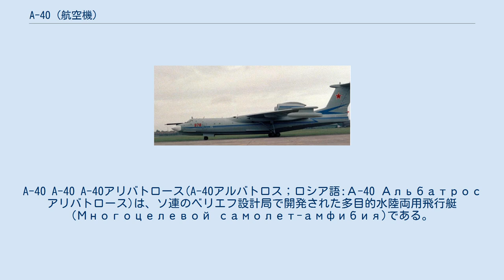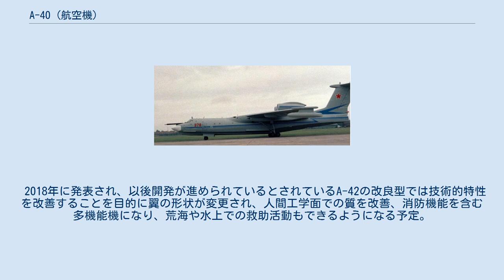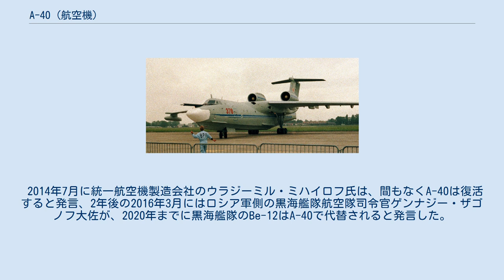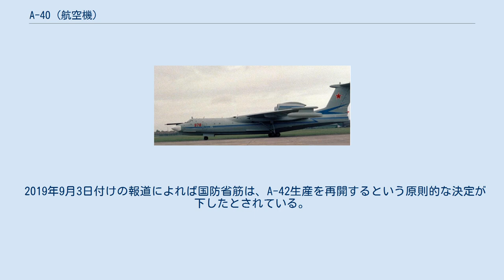A-40 (航空機)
ソ連・ロシアの航空機
A-40 A-40 A-40アリバトロース(A-40アルバトロス；ロシア語:А-40 Альбатросアリバトロース)は、ソ連のベリエフ設計局で開発された多目的水陸両用飛行艇(Многоцелевой самолет-амфибия)である。
「アリバトロース」はロシア語で「アホウドリ」のこと。
北大西洋条約機構(NATO)では、「マーメイド」(Marmaid:人魚)というNATOコードネームを割り当てた。
1機の試作機と70%まで組み立てられた2号機が存在する。
 A-40はBe-12の後継機として開発、1986年に初飛行を果たした。
第二次世界大戦後、アメリカ合衆国をはじめとする航空先進国の多くでは大型飛行艇は不要であるという結論が出されていたが、ソ連では1960年のBe-12に続いてさらに大型の飛行艇を開発した。
A-40の重量は86トンに及び、主翼後方上下に搭載した4 基のジェットエンジンによりTu-154などのジェット旅客機と同じ速度で飛行した。
2基のメインエンジンには、D-30KVPが選ばれた。
この大型エンジンのすぐ下には、離水時に使用する補助エンジンとして小型のRD-60K(РД-60К)が搭載された。
 A-40は対潜任務を第一の目的としていた。
ラジオ・オケーター・アンテナを備えた照準・捜索システム「ソヴァー」(«Сова»サヴァー:「梟」の意味)を機首レドームに搭載した。
最大機内武装積載量は6,500 kgで、3発までの対潜魚雷「オルラーン」(«Орлан»アルラーン:「鷲」の意味)、または4発から6発の対潜ミサイル「コールシュン」(«Коршун»コールシュン:「鳶」の意味)、「ヤーストレプ」(«Ястреб»ヤーストリェプ:「鷹」の意味)、「オリョール」(«Орел»アリョール:「鷲」の意味)を搭載、主翼下面には空対艦ミサイルKh-35(Х-35)を搭載できた。
 A-40をベースに捜索・救難機として開発されたA-42あるいはBe-42(Бе-42)、旅客機型Be-40P(Бе-40П)が計画された。
A-42は1988年に開発契約を結んだ。
 2000年にはロシアで開催された「水上機サロン2000」(「ギドロアヴィアサロン2000」；«Гидроавиасалон-2000»)にも参加し、ここでA-40の新しい対潜哨戒機派生型であるA-40M(А-40Мアー・ソーラク・エーム)の計画が発表された。
この機体は翼面下のエンジンを新しい1,4000馬力のD-27(Д-27) 2基に変更するなどの改設計を行っていた。
モトール・シーチは、アヴィアサロンでD-27の飛行艇向けプログラムを発表した。
このエンジンの使用は、燃費や能力の向上を可能とし、特に航続距離などの性能をより高めるものとされた。
 2018年に発表され、以後開発が進められているとされているA-42の改良型では技術的特性を改善することを目的に翼の形状が変更され、人間工学面での質を改善、消防機能を含む多機能機になり、荒海や水上での救助活動もできるようになる予定。
エンジンは新しいPD-14に換装するとされたが、D-27を搭載し航続距離を9,300 kmに拡大するオプションも検討している。
空中給油システムも提供される見込み。
アビオニクス面では改善された照準レーダー、熱探知機、海波を測定するための飛行ナビゲーションシステム、および新しい通信機器で構成される新しいレーダーを取得する。
これには原子力潜水艦を検出・追跡できる最新の装備が含まれる。
兵装には改良された爆雷と魚雷が含まれる。
更に空中および電子偵察に従事できるようになり、地上、水中、および沿岸のターゲットを検出、識別、追跡し、それらの座標を決定できるようになる。
 ソ連の崩壊後1993年に中断されたA-40プロジェクトであるが、軍への納入や生産再開が繰り返し発表されている。
 2010年10月にロシア海軍のヴァレリー・ウヴァロフ中将はロシア海軍の水上機の深刻な不足を理由に「計画通りにA-40を稼働させるべきだ」と発言。
 2012年9月にベリエフのヴィクトル・コブゼフ氏はIl-38を代替する対潜機作成の為の入札にA-42で参加する意向を表明したが、同年12月にロシア海軍総司令部は2011年に開発のための資金供給を停止、A-42を拒否したと明かした。
匿名の情報提供者はベリエフは開発を継続する意向であるとしたが、開発の...